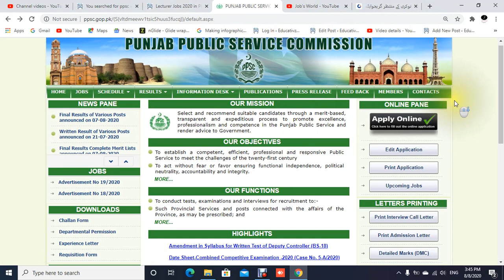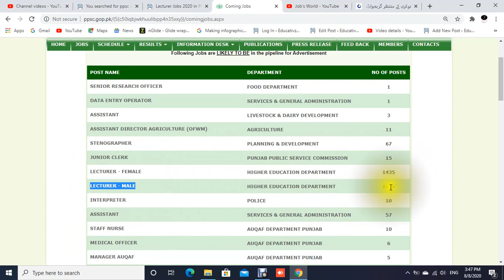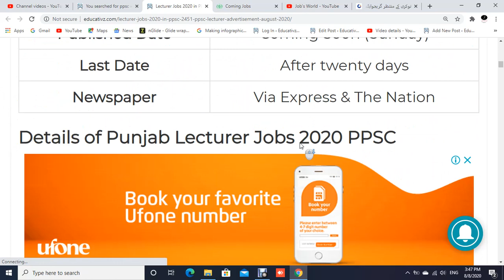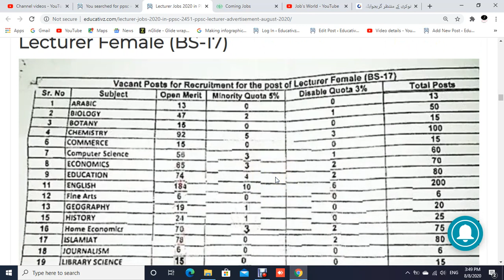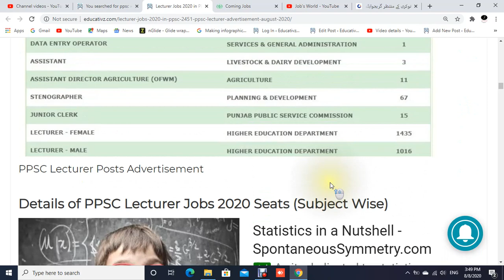Latest Ppsc lecturer Jobs 2020 | PPSC Lecturer Jobs 2451+ posts for Male and Female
Latest Ppsc lecturer Jobs 2020 | PPSC Lecturer Jobs 2451+ posts || Latest Lecturer Jobs in PPSC 2020

نجاب پبلک سروس کمیشن کو لکھے گئے خط میں گریڈ 17 کی اسامیوں پر بھرتی کیلئے 1016 میل جبکہ 1435 فی میل آسامیاں مختص کی گئیں۔ محکمہ کے مطابق سرکاری کالجزمیں آسامیوں پر بھرتیوں کی باقاعدہ منظوری کے بعد فیصلہ لیا گیا۔

In this video, we share the latest updates of Punjab Public Service Commission PPSC Jobs 2020 Advertisement. Candidates from all over Punjab can apply online in PPSC Jobs. Both Male and Female candidates can apply easily and with full confidence in Punjab Public Service Commission PPSC Jobs 2020.

ppsc lecturer jobs advertisement,

PPSC Lecturer Jobs 2020 - PPSC Advertisement August 2020. PPSC Lecturer Jobs 2020 for 1435 Females & 1016 Males announced by Higher Education Department via PPSC. Download PPSC Challan form.

Apply online for government jobs at ppsc.gop.pk, Apply for General Recruitment Examinations and PMS Examinations in Punjab.

PPSC Lecturer Jobs 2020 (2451+ Vacancies) For Males and Females PPSC Lecturer Jobs 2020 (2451+ Vacancies) for Male & Female BPS-17 in Govt Colleges of Punjab.
Job Location‎: ‎All Punjab, Pakistan
Job Type‎: ‎Permanent
Job Category‎: ‎Government

PPSC Lecturer Latest Jobs 2020 in Punjab on 12 July 2020. Today this page informs you of the PPSC Lecturer Latest jobs 2020. PPSC is looking to hire the caliber, hardworking and well-disciplined ...

Ppsc Lecturer Jobs 2020 Pakistan -  ppsc-lecturer-jobs
Ppsc Lecturer jobs 2020 in Pakistan, Search Jobs in Pakistan Online, Ppsc Lecturer Career in Lahore, Karachi, Islamabad.

PPSC Lecturer Jobs 2020 for 2400+ Lecturers Advertisement ppsc-lecturer-jobs-2020
Punjab Public Service Commission 2400+ PPSC Upcoming Lecturer Jobs 2020. PPSC Jobs August 2020 apply online in PPSC Lecturer Jobs.

ppsc lecturer jobs 2020 syllabus

ppsc lecturer jobs 2020 last date to apply

ppsc lecturer jobs 2020 in educativz

last date of ppsc lecturer jobs 2020

ppsc lecturer jobs 2020 online apply

ppsc lecturer jobs 2020 in education

ppsc lecturer jobs 2020 add

ppsc lecturer jobs 2020 how to apply

latest ppsc lecturer jobs 2020
ppsc lecturer jobs 2020
lecturer jobs in ppsc 2020